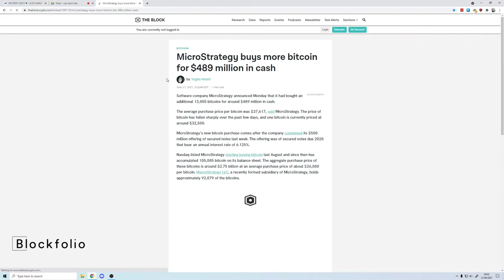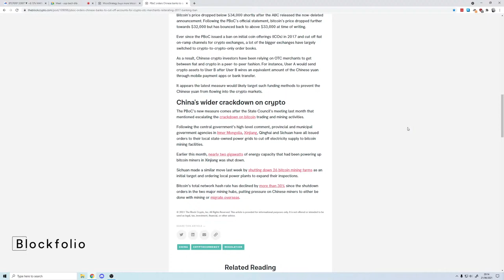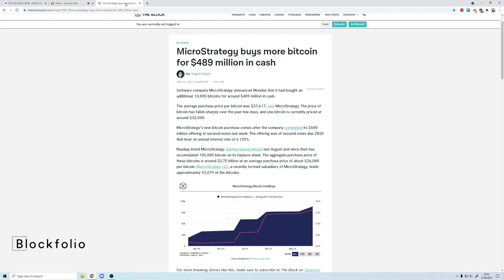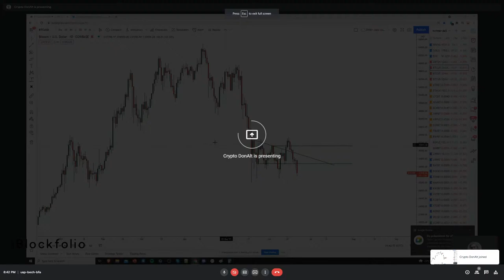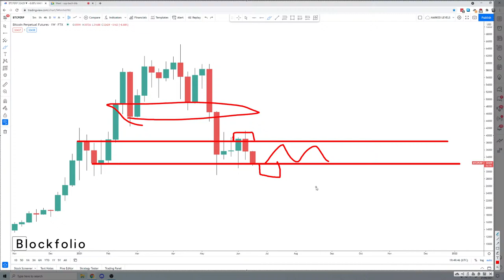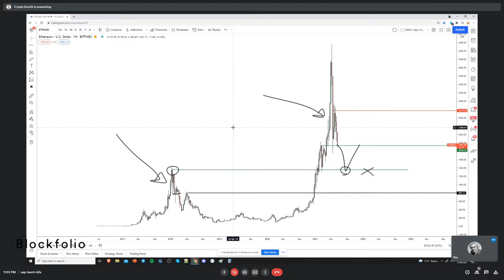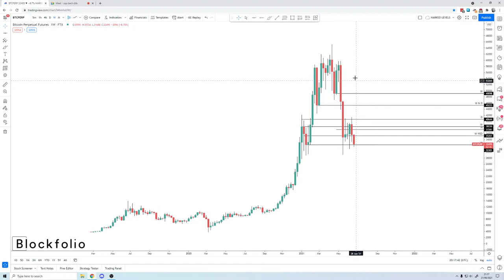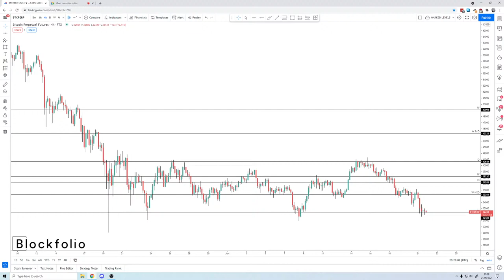MicroStrategy's Bitcoin Average Is $26000 - Good Buy or Goodbye?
TechnicalRoundup is a cryptocurrency trading, analysis, and education show hosted by @CryptoDonAlt and @CryptoCred.

We are live every Monday, Wednesday, and Friday at 19:00 UTC.

It's free.

TIMESTAMPS